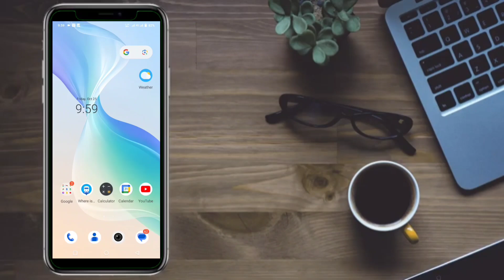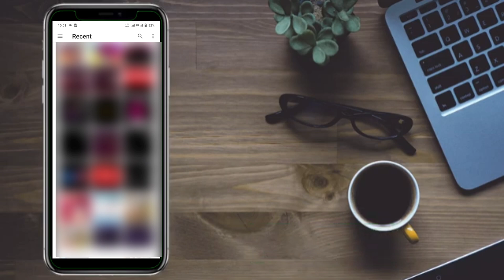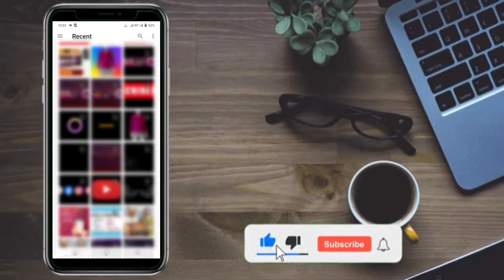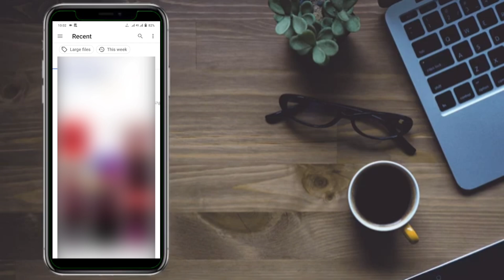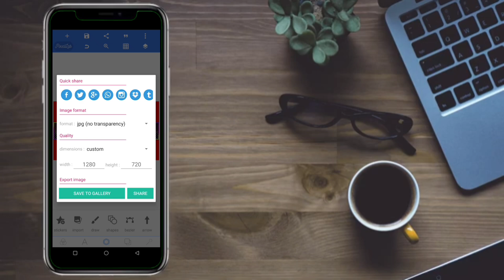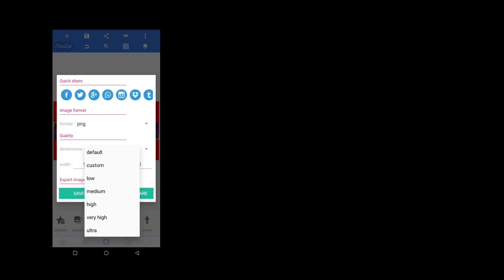युटुब बैनर कैसे बनाएं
Mere YouTube channel mein aap log ka swagat hai